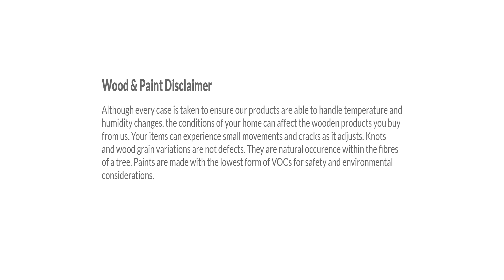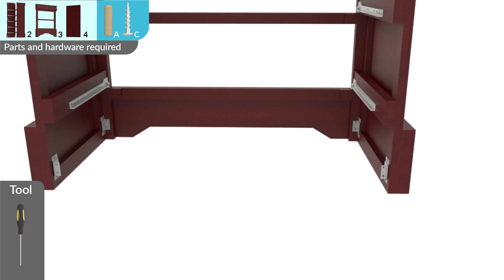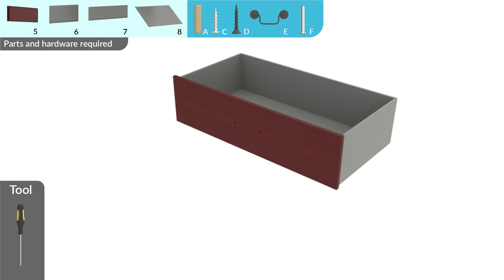LP Chest of Drawers - Easy Assembly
Thank you for purchasing the chest of drawers from us. Above is an assembly video we put together so you don't have to figure out those horrible line drawings, lol.

Hope you like it. Thank you, again!